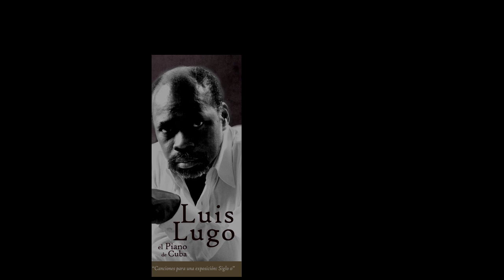Cuadros de una exposicion Luis Lugo piano 2016 Teatro Colon de Mar del Plata